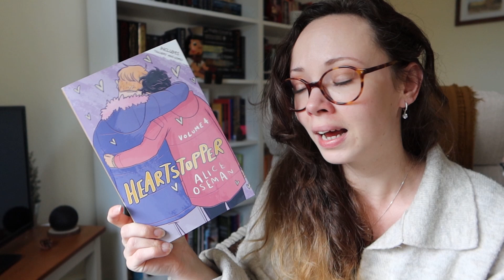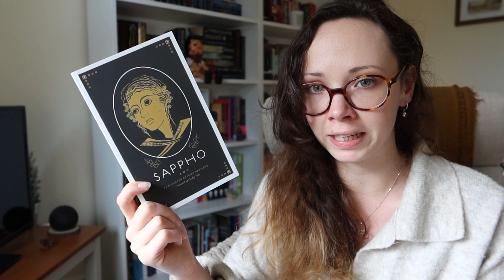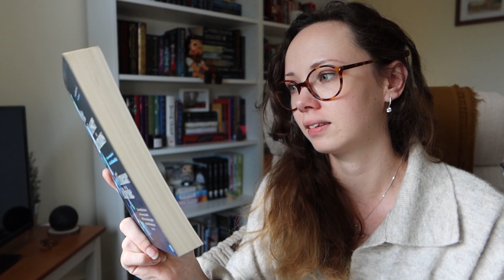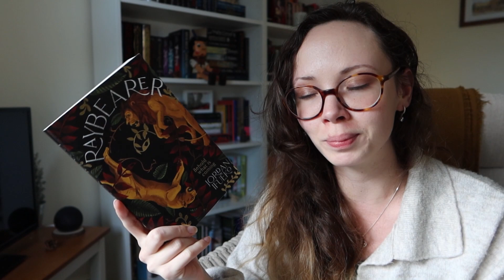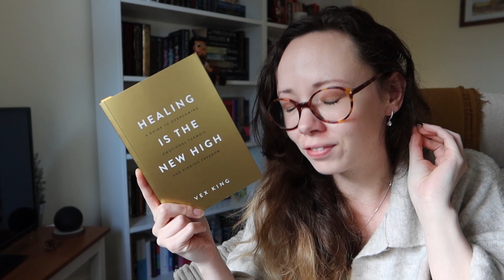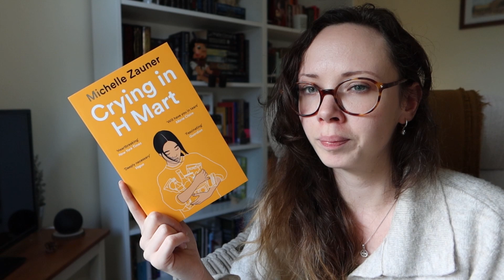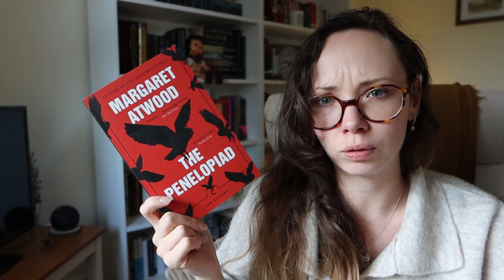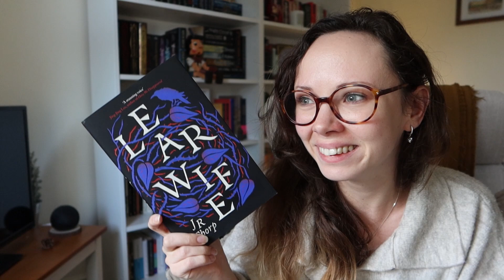a birthday book haul 2022...! 📚💖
a slightly belated birthday book haul - all of the wonderful books I got for my birthday!

✨ mentions ✨

✨ reach out ✨

✨ equipment ✨